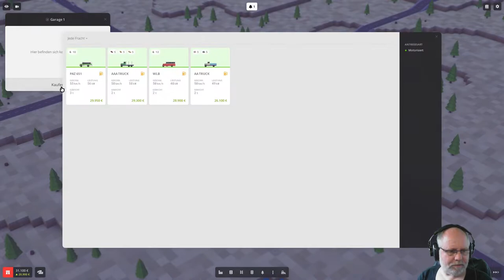Vorgestellt: Voxel Tycoon deutsch Vorschau 6